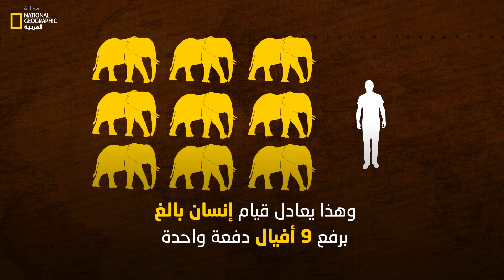خنفساء هرقل.. مبارزة بالقرون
حتى وقت قريب حملت خنفساء هرقل لقب أقوى مخلوق في العالم، إذ تمتلك قوة بدنية جعلتها من أقوى الكائنات على سطح الأرض. تظهر هذه الخنفساء بجسم أسطواني أسود لامع أزرق متوهج وتغطي الجسم حفر صغيرة أشبه بـ"الأخاديد"، لكن أكثر ما يميزها هو امتلاك قرنين في مقدمة رأسها. يتجاوز طول قرن هذه الخنفساء طول جسمها ولذا يُطلق عليها اسم "خنفساء وحيد القرن".